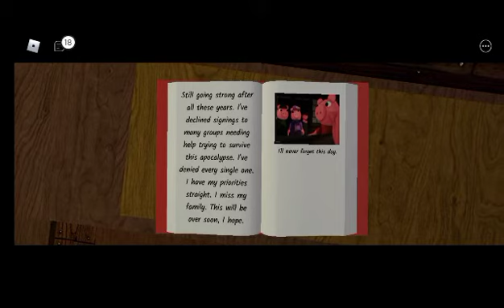How to Escape Piggy: Branched Realities: Chapter 1 Mysterious House